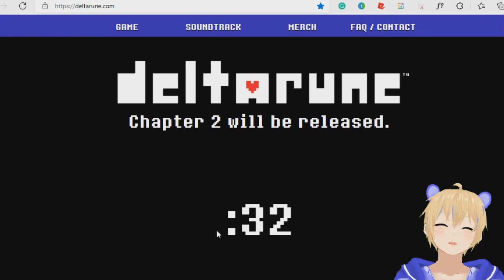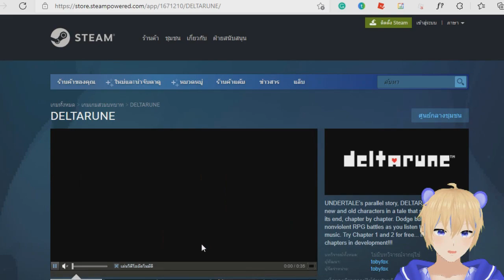DeltaRune Chapter 2 # 1 : ผองเพื่อนพลังมิตรภาพ! เข้าตู้เก็บของ ข้ามมิติสู่ภาคต่อเดลต้ารูน!?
Deltarune Chapter 2 เปิดให้โหลดเล่นอย่างเป็นทางการสดๆร้อนในวันที่ 18 กันยายน เวลา 7 โมงเช้า ได้เวลาผจญภัยกันต่อกับ Kris & Susie และ Ralsei กับโลกในตู้เก็บของกันต่อแล้ว!

หาโหลดเกมนี้ 2 Chapters แรกฟรีๆได้ที่... หรือ